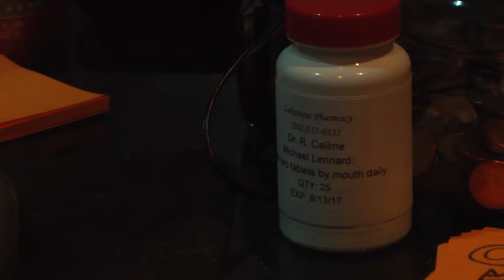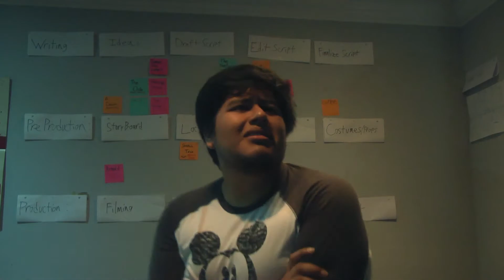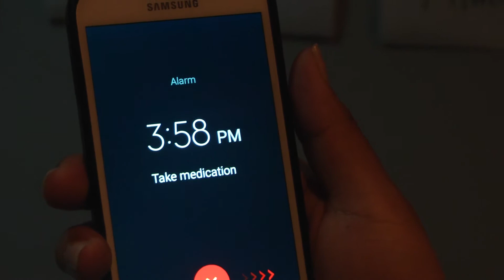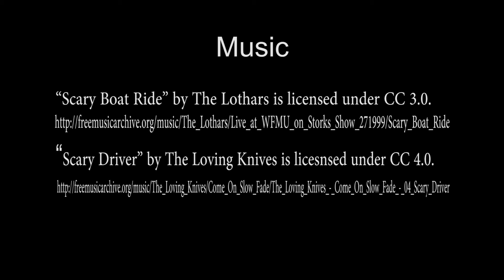Final Lost and Reminded